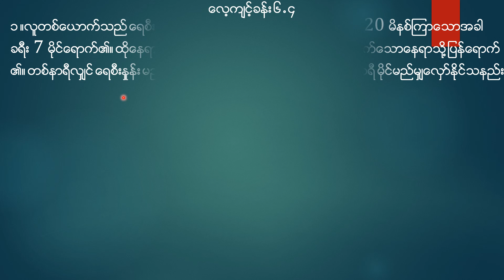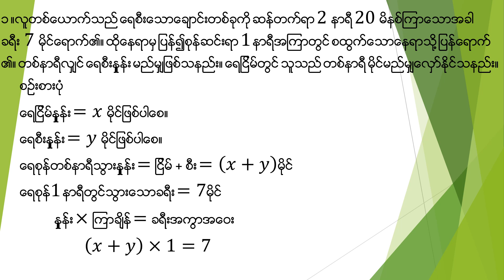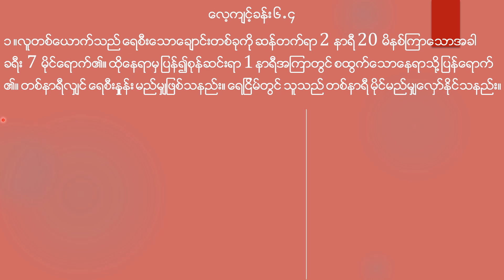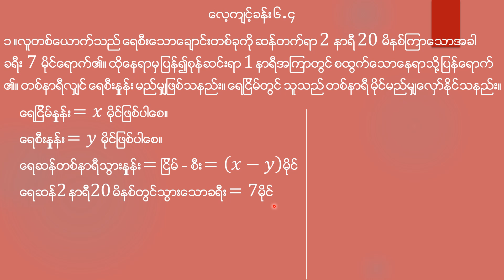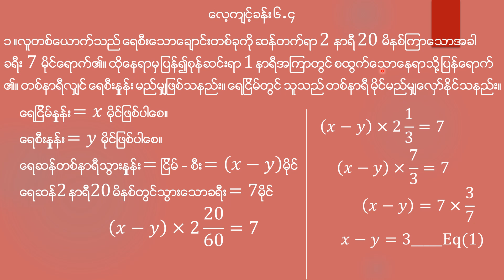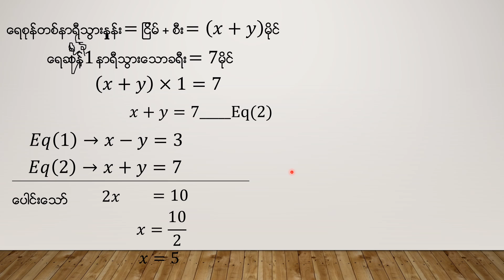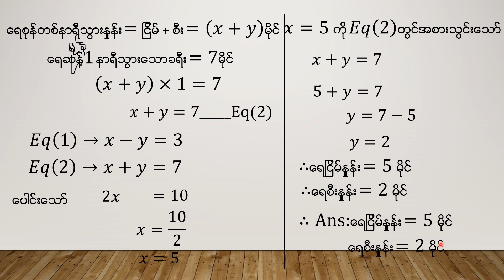Grade(9) mathematics (1) chapter (6)part(31)